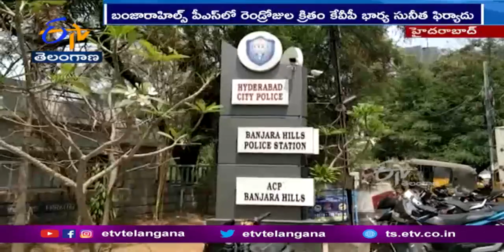Congress Senior Leader KVP's House Burglarized | కాంగ్రెస్ సీనియర్ నేత KVP రామచంద్రరావు ఇంట్లో చోరీ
హైదరాబాద్ లోని కాంగ్రెస్ సీనియర్ నేత KVP రామచంద్రరావు ఇంట్లో చోరీ జరిగింది. 46 లక్షల విలువైన డైమండ్ నెక్లస్ కనిపించట్లేదంటూ KVP భార్య సునీత బంజారాహిల్స్ పోలీస్ స్టేషన్ లో రెండ్రోజుల క్రితం ఫిర్యాదు చేశారు. ఈనెల 11న డైమండ్ నెక్లస్ ధరించి ఫంక్షన్ కు వెళ్లొచ్చి... పడక గదిలో నెక్లెస్ పెట్టిన కాసేపటికే కనిపించకుండా పోయినట్టు ఫిర్యాదులో పేర్కొన్నారు. ఇంట్లో పనిమనుషులపై అనుమానం ఉందని ఫిర్యాదులో తెలిపారు.